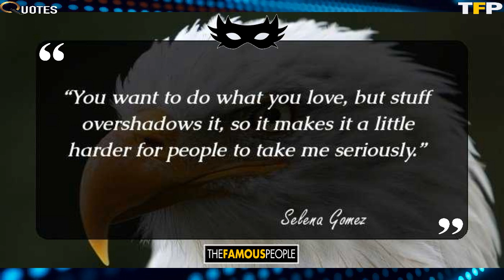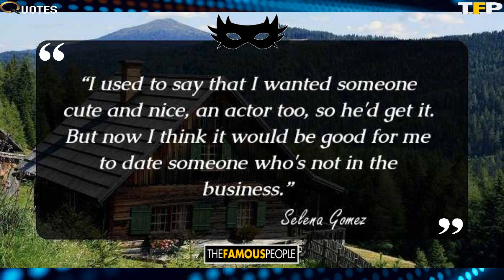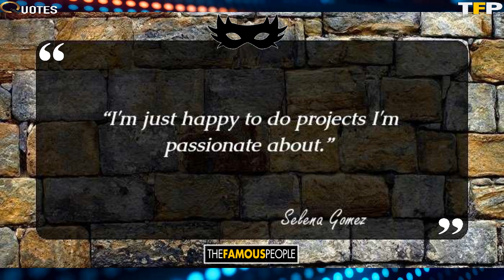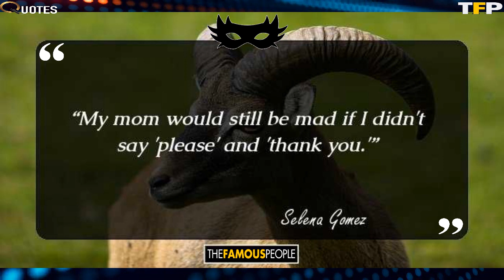58 Selena Gomez Quotes For A Fresh Perspective (Contributor of The Sunshine Mind)